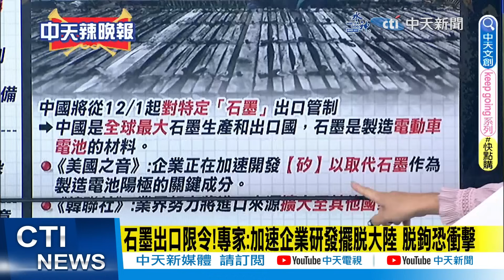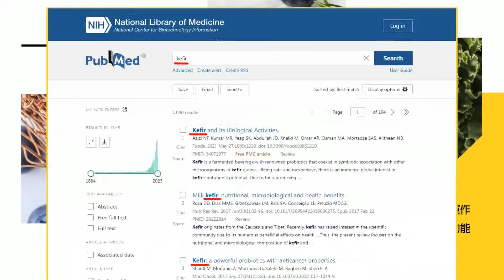【麥玉潔辣晚報】石墨出口限令!專家:加速企業研發擺脫大陸 脫鉤恐衝擊@中天新聞CtiNews 精華版